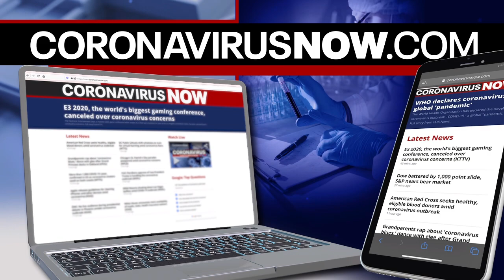UCSF smoking study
Smoking significantly worsens COVID-19, according to a new analysis by UC San Francisco.